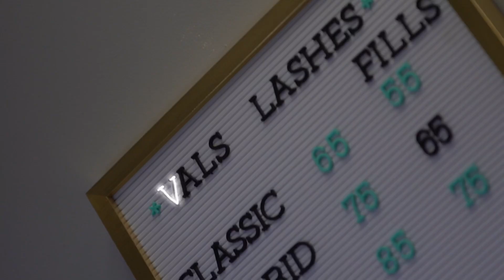Fade Factor Barber Shop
Fade Factor Barber Shop is located in Jacksonville, NC at 3080 Henderson Drive; founded in 2015 by Trinidad Corrales. The barber shop is staffed with highly qualified and award-winning barbers who keep up with latest cuts and styles.
Our goal is to provide excellent customer service and make you a customer for life!